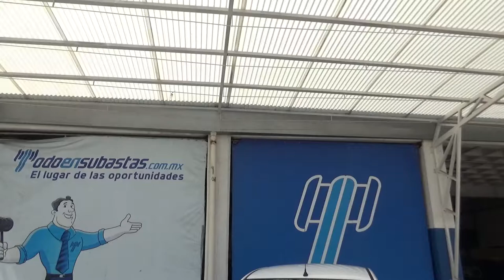Chevrolet / Beat / 2018 - JT073503